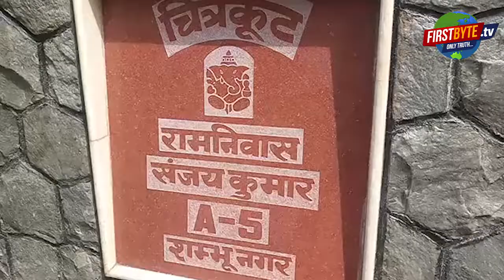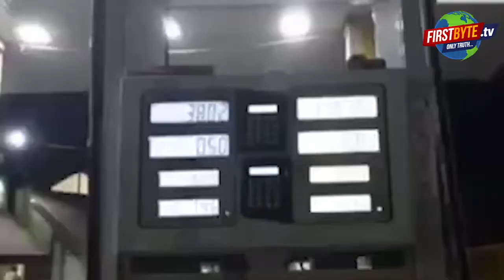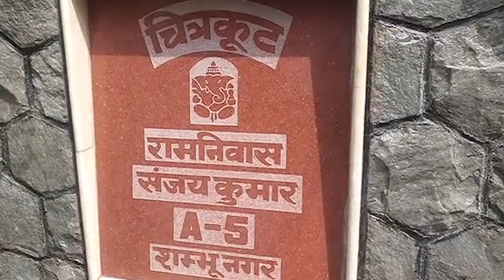तेल के काले धंधे में आरोपी संजय कुमार की कोठी सील, क्या होगी अगली कार्रवाई?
मिलावटी पेट्रोल का हाईप्रोफ़ाइल मामला : पुलिस प्रशासन की ताबड़तोड़ कार्रवाई , संजय कुमार की कोठी सील